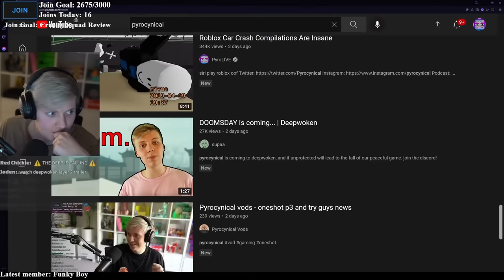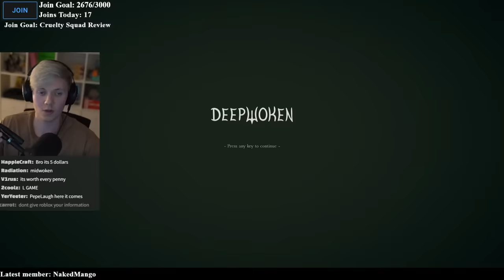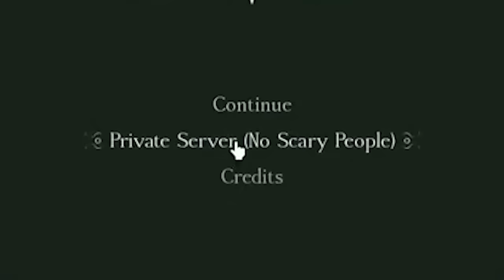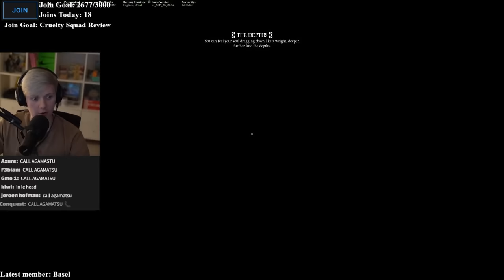The Hardest Roblox Game Ever Made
sleepwoken